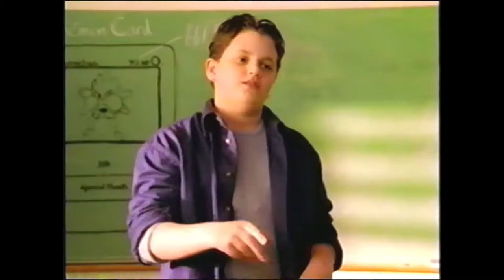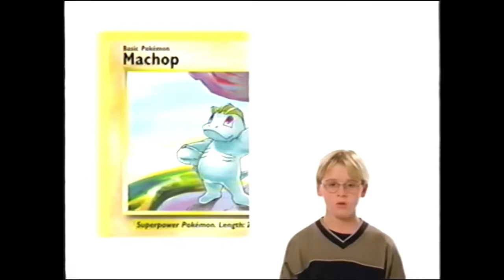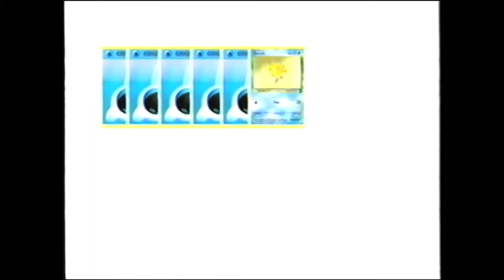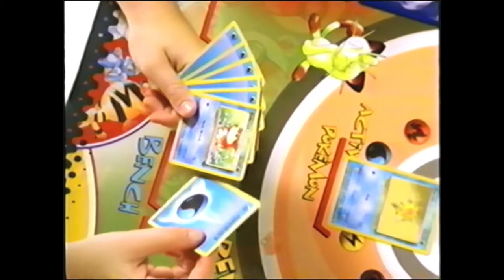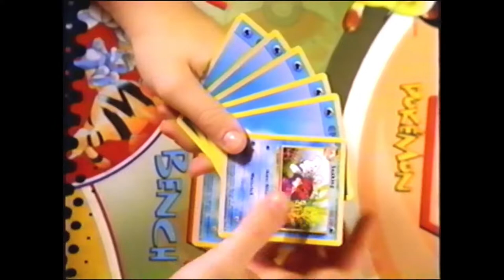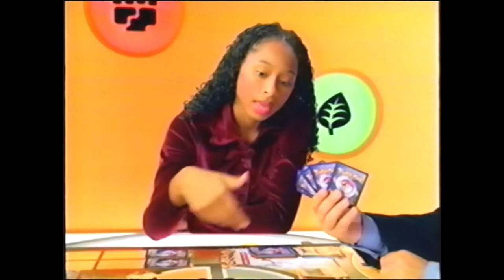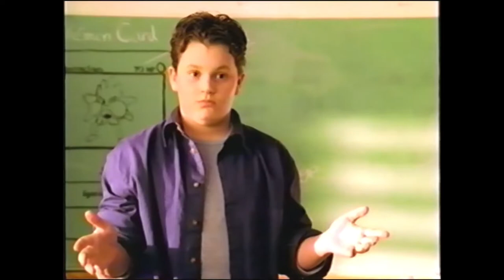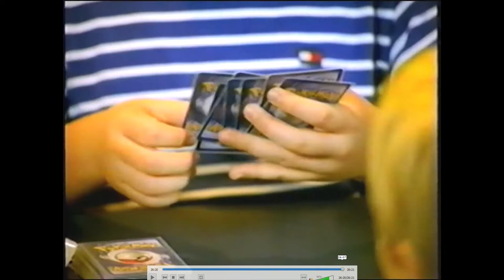Watching the 1999 Pokemon TCG trainer VHS video with Zen!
Now you too can get angry at grown people not knowing how to play pokemon!